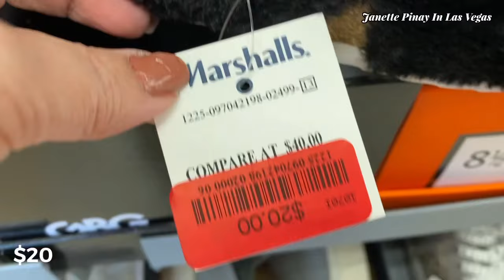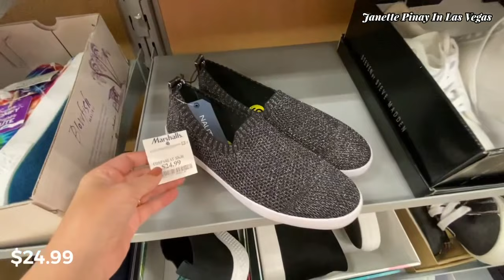MARSHALLS DESIGNER SHOES SHOP WITH ME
Hello Everyone! Shop with at Marshalls designer shoes Hope  you like this video.